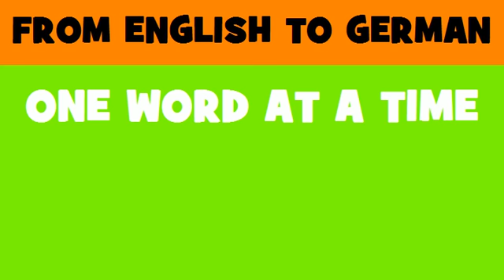FROM ENGLISH TO GERMAN = juvenile court